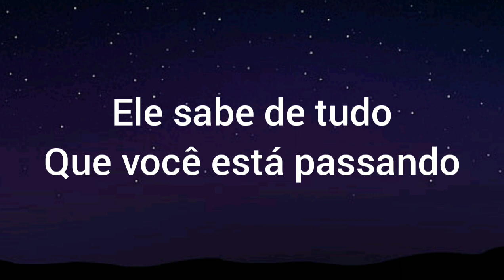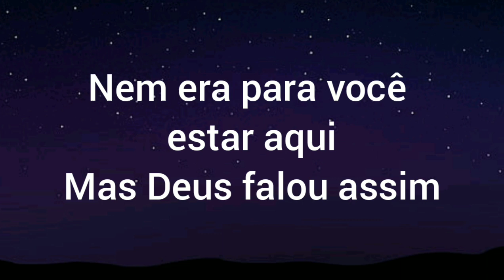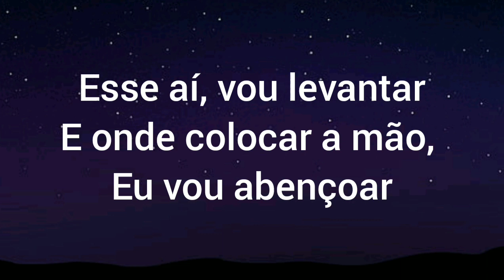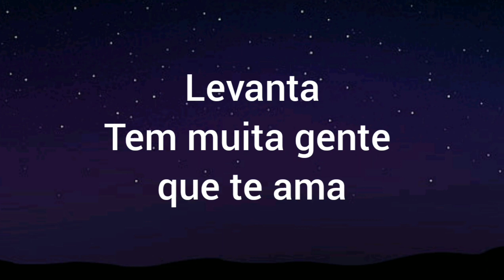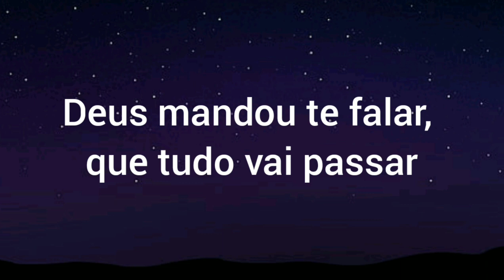Tá Chorando Por Quê? - Amanda Wanessa (Playback Legendado)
Tá Chorando Por Quê?
Amanda Wanessa

Playback e Letra

Se você tem um Deus
Que cuida de você, oh, oh
E jamais te esqueceu
Ele sabe de tudo
Que você está passando
E mandou te dizer
Que Ele está cuidando

Lembra de onde você veio
E aonde que você chegou
Lembra de todos os livramentos
Que você já passou

Nem era para você estar aqui
Mas Deus falou assim
Esse aí vou levantar
E onde colocar a mão Eu vou abençoar

Não chore, quem cuida de você não dorme
Levanta, tem muita gente que te ama
Deus mandou te dizer que vai acontecer
Deus mandou te falar que tudo vai passar

Fonte: LyricFind

Saiba mais
Ouça músicas sem anúncios com o YOUTUBE Premium
Música    Tá Chorando Por Quê?
Artista     Amanda Wanessa
Álbum     Tá Chorando Por Quê?
Licenciado para o YOUTUBE por   MK Music (em nome de MK Music)